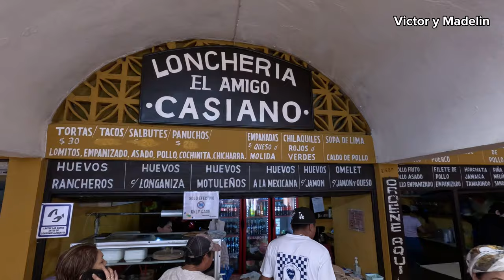Chichen Itzá y Valladolid / nuestro viaje esto fue lo que vimos en Mexico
Chichen Itzá Y Valladolid tour, visitamos Valladolid en la península de Yucatán Mexico y también visitamos un cenote.viajamos desde playa del carmen y hicimos cuatro paradas en el tour.